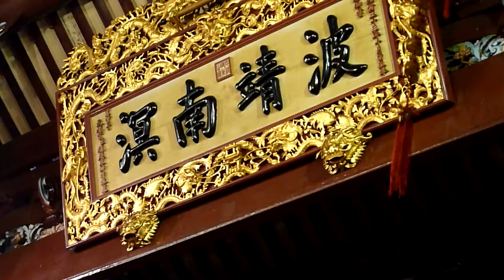Thian Hock Keng welcomes Tiger Year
Led by Buddhist Monks, the devotees offered their prayers to Mazu